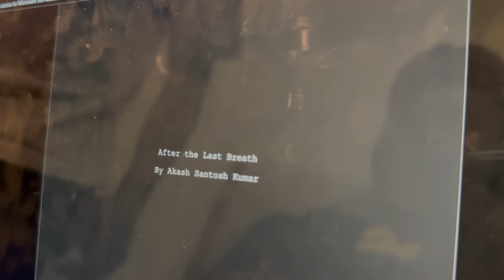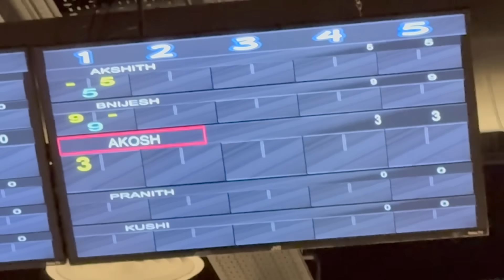Chungsi Movie Script Done at 1 AM – All Set for the Next Step...